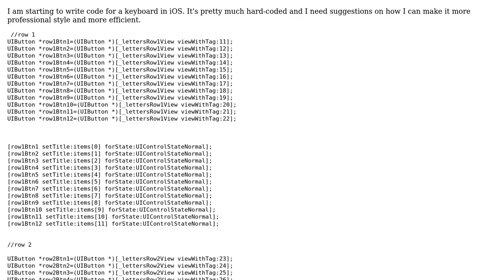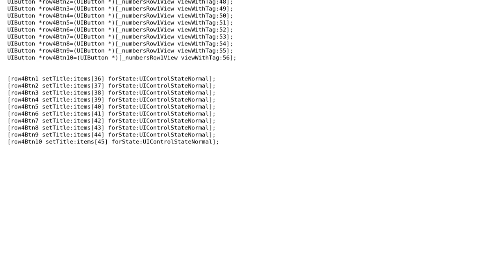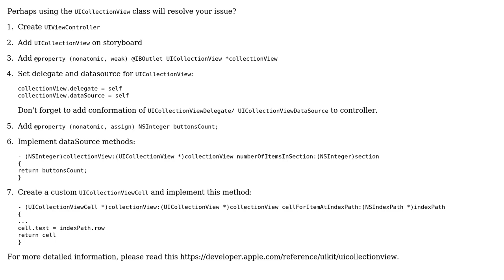Code Review: Hard-coded iOS keyboard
With thanks & praise to God, and with thanks to the many people who have made this project possible! | Content (except music & images) licensed under CC BY-SA | Music | Images & others | With thanks to user Souliyo Vongdala user Jamal user Bohdan Savych and the Stack Exchange Network Trademarks are property of their respective owners. You are responsible for your own actions.